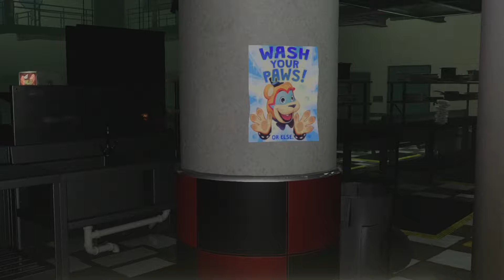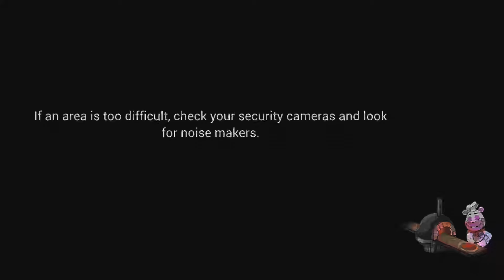FNAF: Security Breach #3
I'm aMAZEd at how easily lost I got. I guess?